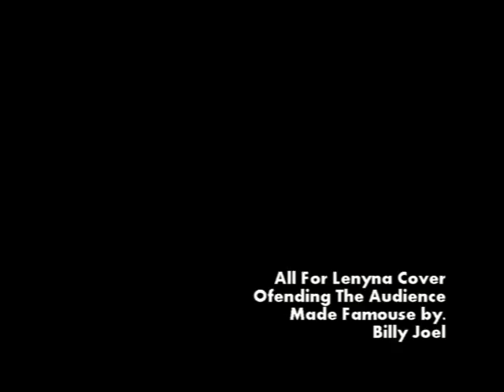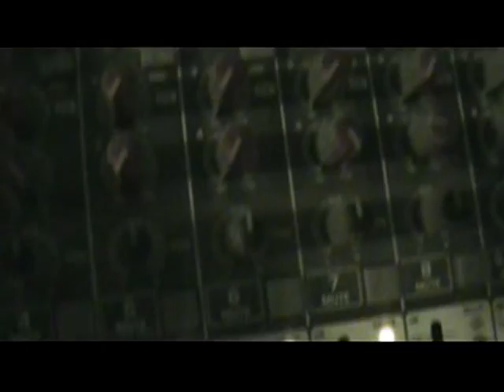Offending The Audience All for Leyna Billy Joel Cover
Hello again guys! Another Offending the Audience cover!!! This time i hit the classic Billy Joel's All for Leyna. I have this great friend of mine named Brandon Miles. He called me the other day and it got me reminiscing of the good old high school days. Back then this is one of those songs we played on full blast as we drove down the road at top speed. So this ones for you buddy.

The person who gives me the best idea for the next song i should cover. Will get to see it!! So please Thumbs UP and comment!